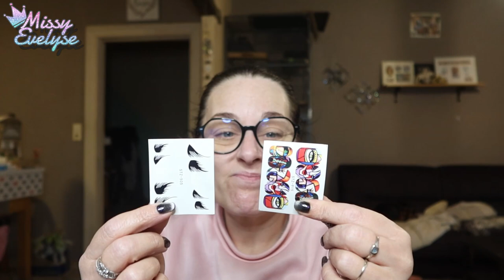WEEKLY VLOG 14 | Emi fait mes cheveux 💇🏻‍♀️ - Je passe l'aprem avec Manon 🤩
Cette semaine:
- Encore des DIY
- Je teste la peinture Amazon
- Je range mes palettes
- Emi vient faire mes cheveux
- Je passe l'aprem avec Manon

📌Vidéos informatives:

🎵 Intro/outro: Kongeson - Flashbackwav
🎵 Closeup : Diviners & Level8 - Guide you home
🎵 Vlog: Atch - Freedom
▶ Makeup:
10 % sur la totalité de la commande ↳ 15 % de la commande si le montant de l'achat dépasse : 48 €
▶ Ongles:
° Lien affilés